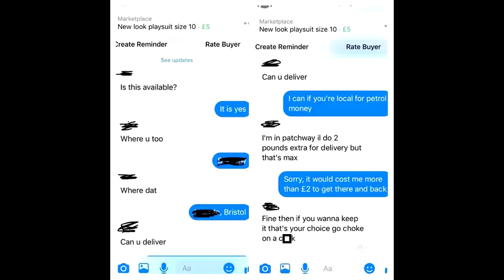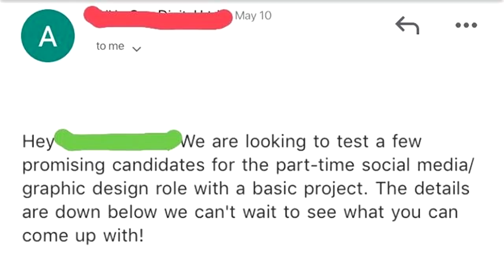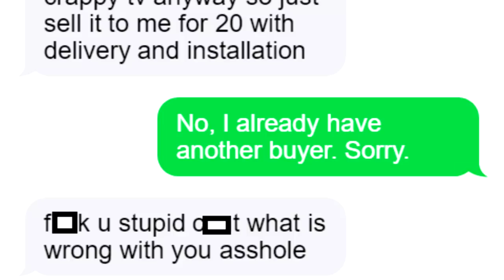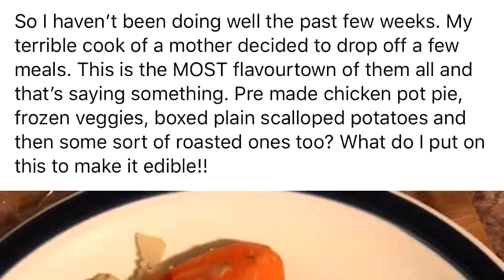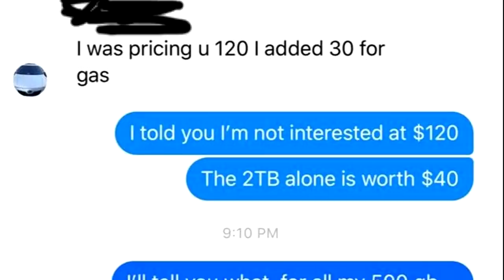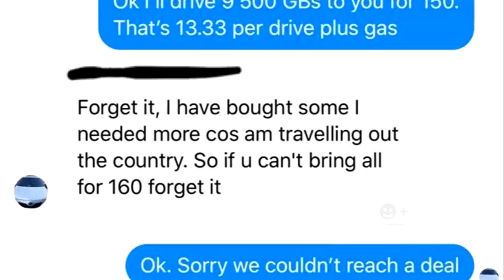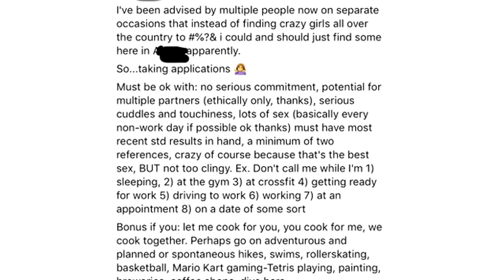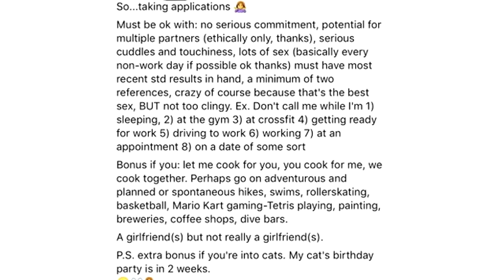r/ Choosingbeggars I "WHY WOULD I PAY FOR SOMETHING YOU COULD GIVE ME FOR FREE" I ep58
WHY WOULD I GIVE IT TO YOU FOR FREE THOUGH???